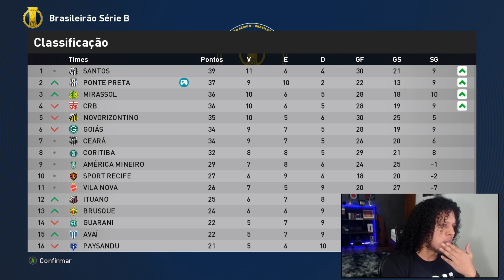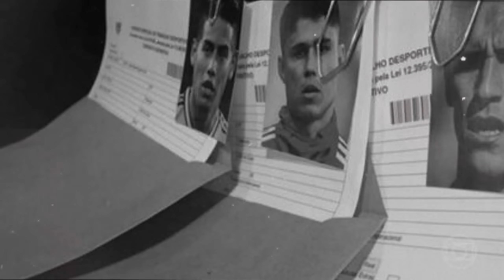TIVE QUE MUDAR...O MEU NOVO TIME, O INÍCIO! - RUMO AO ESTRELATO 2024 - EP5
O novo time Rumo ao Estrelato com LORENZO no PES 2024 (efootball 2024) com Binho Player.

✅ PATCH para JOGAR com LORENZO (CUPOM: BINHO)

TIVE QUE MUDAR...O MEU NOVO TIME, O INÍCIO! - RUMO AO ESTRELATO 2024 - EP4